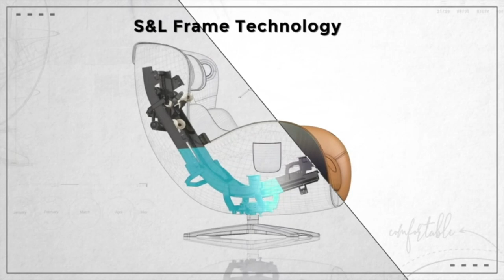onlineshopping fullbody massagechair spot massaging nouhaus shiatsu portable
More Options

NOUHAUS Heated Classic Massage Chair Full Body and Spot Massaging Recliner with Ottoman, Bluetooth Speaker, in-Chair Charger. Portable Shiatsu Body Massager Chair